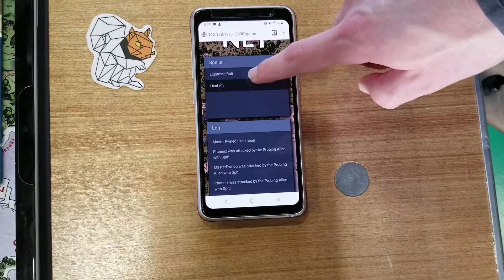Click.NET: A Hackathon Clicker Game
This is a short demo of a hackathon project I made a few years ago. It's a multiplayer "Cookie Clicker" style game. It's honestly not that interesting but I don't really see why this video can't be public :)

Want to stumble around the sorta-crappy code? Have at it!